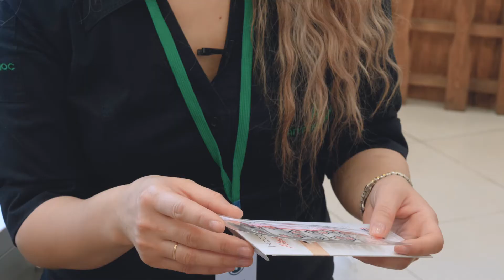Бьюти-адрес: АПТЕКАПЛЮС/ как узнать свой тип кожи и волос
Спецпроект AПТЕКАПЛЮС х Beauty Files

Больше не нужно проводить дремучие опыты с салфеткой для проверки своего типа кожи. Достаточно прийти в Аптекаплюс и с помощью современного устройства за считанные минуты определить свой тип кожи и состояние волос.

Третья часть серии интервью с экспертами самой необычной и прогрессивной аптеки. Здесь можно выбрать уход из огромного числа брендов, найти средства для макияжа, провести диагностику волос и кожи, проколоть уши, сделать маникюр, подобрать красивую оправу. А в кафе "Аптекаплюс" можно отдохнуть, выпить кофе, съесть здоровый салат, порцию фруктов или сэндвич на цельнозерновом хлебе.
В такую аптеку хочется приходить с подругами и оставаться часами!